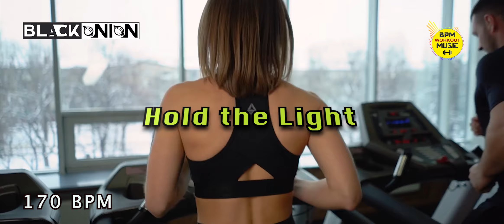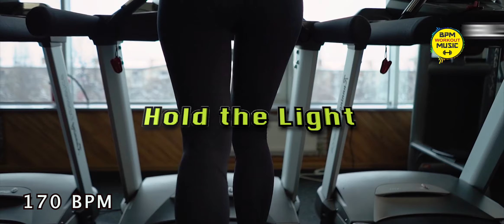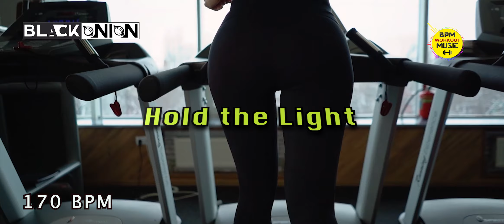🔥170 BPM - 40 MINUTES Workout Music | BEST WORKOUT | Black Onion🔥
The timecodes for each song:
00:16 Serpentine
03:48 Onion Blossom
08:25 Burmilla
13:24 Onion is The New Black
17:22 Icy Dream
21:16 Chocolate
25:26 Euphoria
30:02 Watermelonion
33:12 Hold The Light

Workout music BPM good for health
To many, the idea of working out with music is daunting. They believe that the music is too distracting and that it will take their focus away from the task at hand. But the truth is, workout music can be a great tool for achieving a state of intense focus and mental calm.

Get your heart pumping with our high-energy BPM workout music mix! Perfect for cardio and cardio-based exercises, this mix features tracks with beats per minute (BPM) specifically designed to keep you motivated and moving. Whether you're running, cycling, or hitting the gym, this mix will help you achieve your fitness goals.

BPM (beats per minute) music workout is a type of exercise routine that is designed to get your heart rate up and keep it there by matching the tempo of the music with your desired heart rate. By syncing your workout to the beat of high-energy BPM music, you can increase your endurance, burn more calories, and improve your overall fitness. This type of workout is perfect for people who want to add some excitement to their fitness routine and get a great cardio workout at the same time.

Furthermore, you might ask yourself, how does workout music affect your heart rate? Well, it has been discovered that the beat of workout music can increase your heart rate, which in turn can increase endurance, strength and power during exercise.